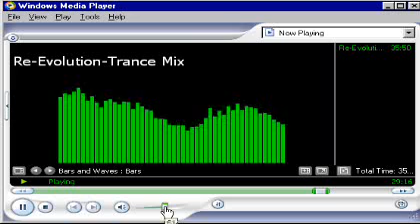Trance Mix2(PROGRESSIVE) From Flying Rhyno Records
Trance Mix2